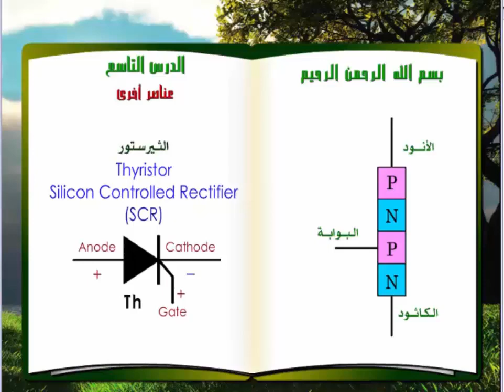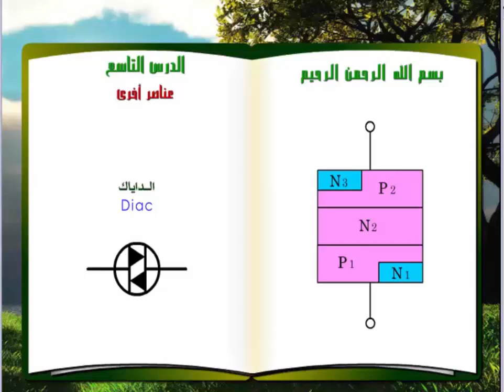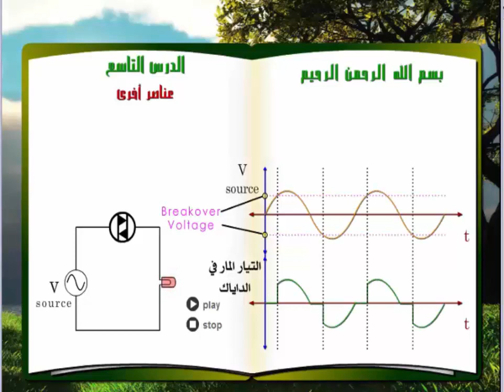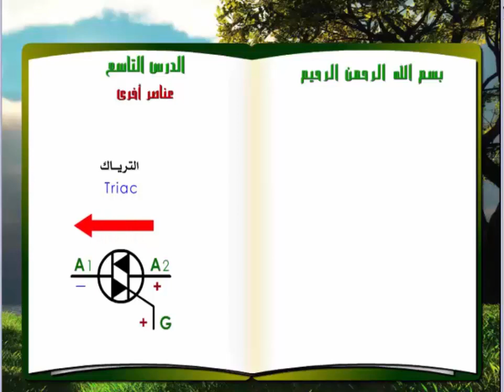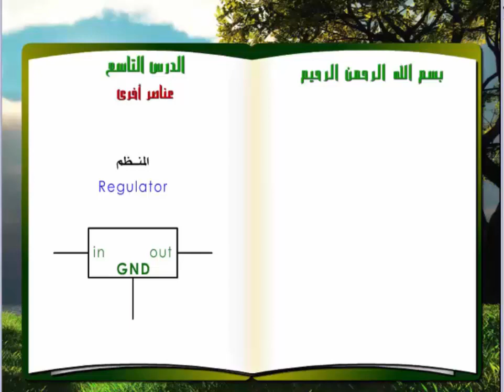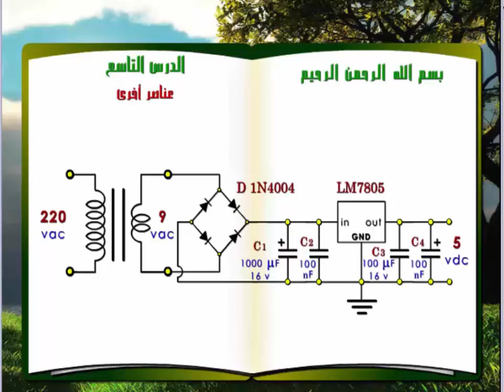Thyristor , Diac , Triac , Voltage regulator in Arabic 1 من شركة الحسام للتعليم ألإليكترونى